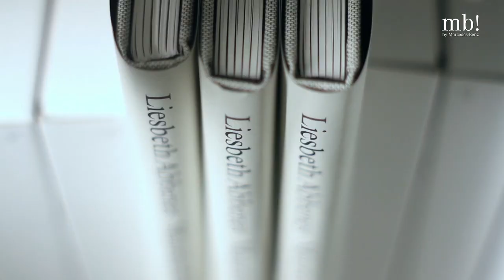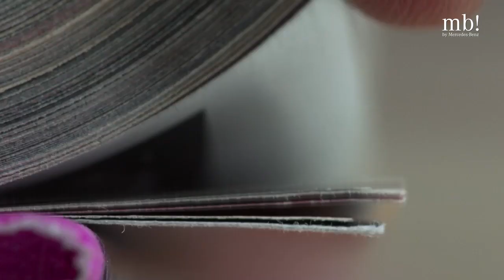The Art of Style | Scheltens & Abbenes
mb! by Mercedes-Benz neemt de bezoeker mee achter de schermen van interessante evenementen en geeft inspirerende inzichten in de laatste ontwikkelingen op het gebied van mode, design, cultuur, mobiliteit en reizen. In de eerste video uit de 'The Art of Style' reeks is een inspirerend portret te zien van internationaal gerenommeerd fotografen duo Maurice Scheltens en Liesbeth Abbenes.